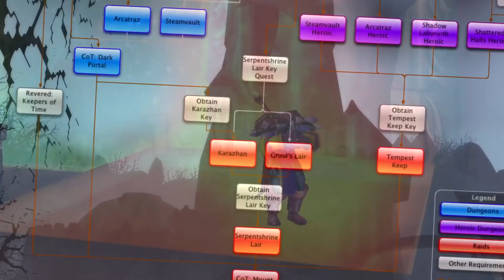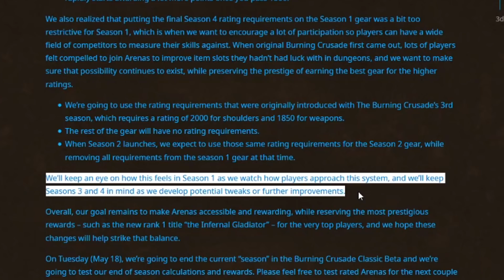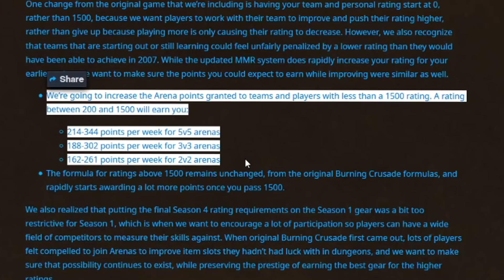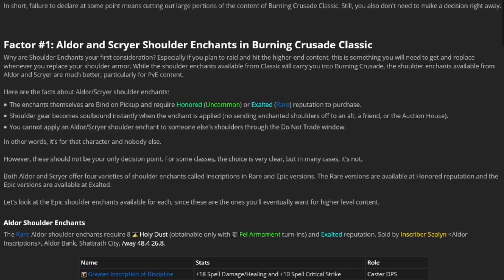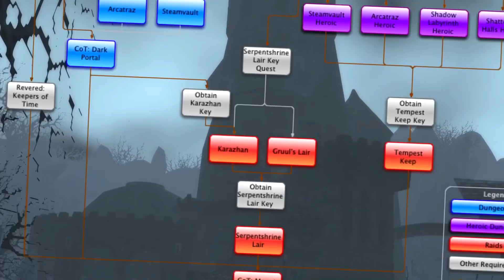Burning Crusade Classic Fresh 70 Guide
A list of some of the more important things to do once you reach level 70 in Burning Crusade Classic